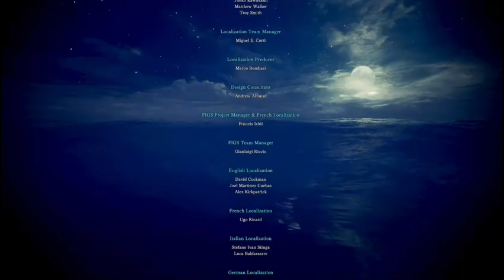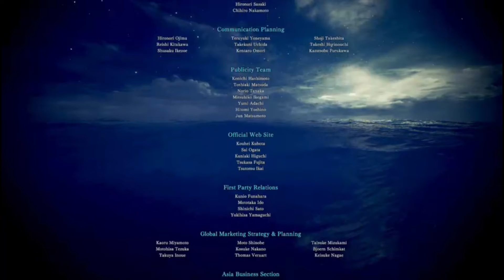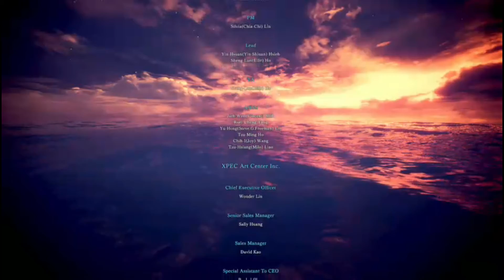Monster Hunter World pt. 8-WHAT ARE WE TALKING ABOUT?-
HELLO MY RANDOM FRIENDS!!! It's time to take down the final Elder Dragon and it's name is Xeno'Jiva. And I have a lot friends in this episode too. But I don't know what we are talking about.

I want to give you guys the best video content possible.